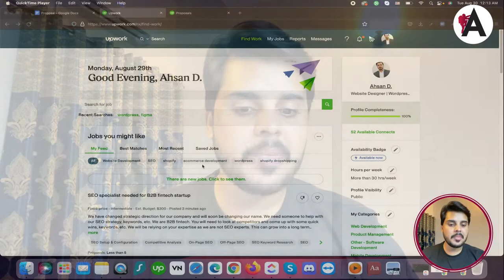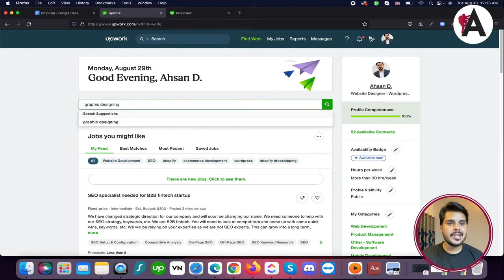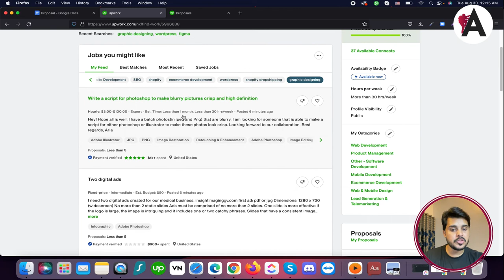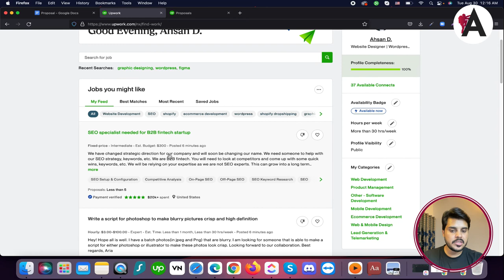Upwork cover letter practical guide | Upwork job filters | Complete Upwork course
Gain practical insights into crafting effective Upwork cover letters and mastering job filters in this comprehensive tutorial series. Learn how to write compelling cover letters that showcase your skills and experience while addressing the client's needs. Understand how to use job filters effectively to narrow down job search results and find the most relevant opportunities. Dive into this course and empower yourself with the tools and techniques to stand out to clients and secure freelance projects on Upwork successfully.

🟠 💬 𝗙𝗼𝗹𝗹𝗼𝘄 & 𝗖𝗵𝗮𝘁 𝘄𝗶𝘁𝗵 𝗺𝗲 :
_____________/𝗦𝘂𝗽𝗲𝗿 𝗟𝗶𝗻𝗸\_______________